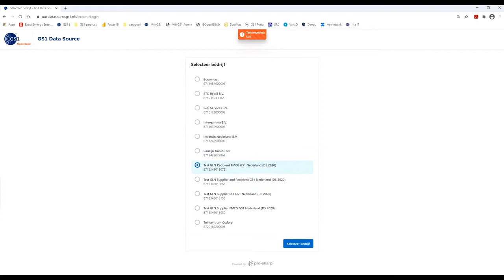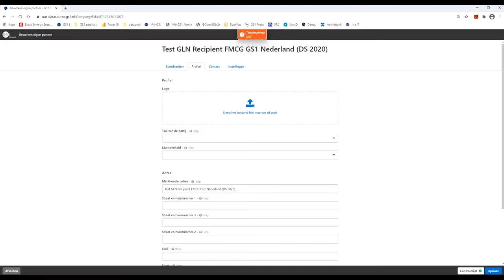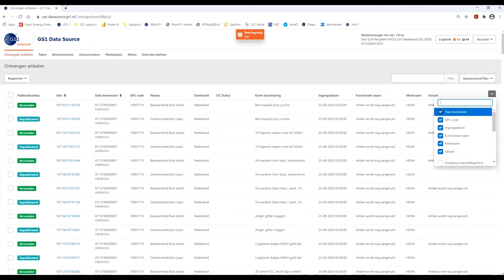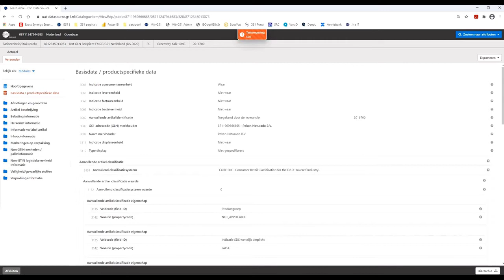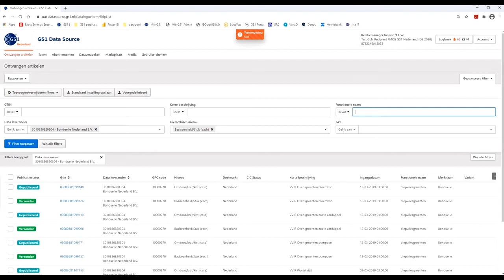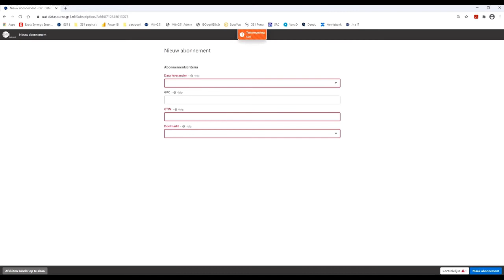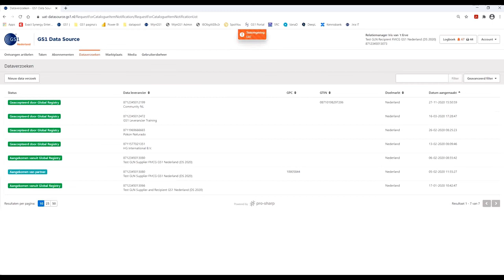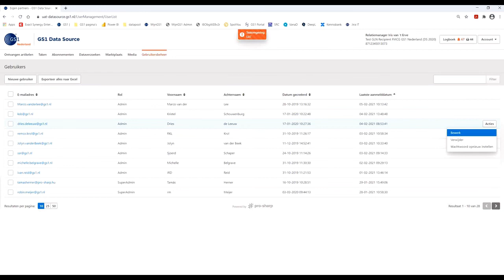GS1 Data Source - Hoe werkt de webinterface voor data-afnemers?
In GS1 Data Source leggen leveranciers eenduidig artikeldata vast en delen deze met hun afnemers.

De afnemerinterface is een webportal waarmee data-afnemers - zoals retailers en ziekenhuizen - artikelgegevens van hun leveranciers eenvoudig uit GS1 Data Source kunnen selecteren en downloaden.

Meer weten? Ontdek hoe je met GS1 Data Source aan de slag kunt gaan in jouw sector